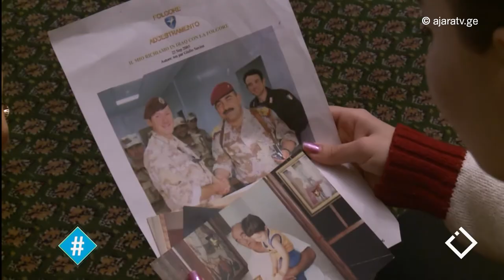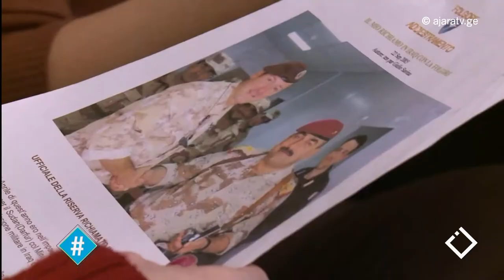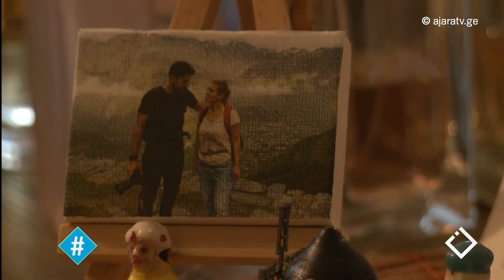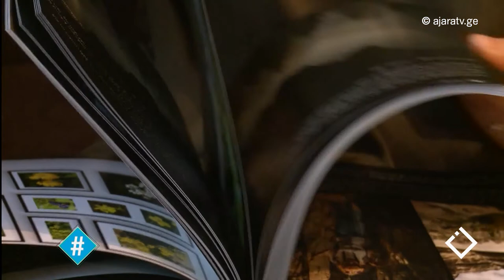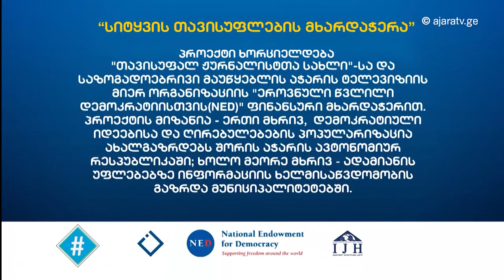მრავალფეროვანი ოჯახი / ხატია სიხარულიძე / სიტყვის თავისუფლების მხარდაჭერა / ჰეშთეგი / Hashtag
ხშირად გვსმენია არაერთგვაროვანი დამოკიდებულება იმ ოჯახების მიმართ, რომელთა ქვეშ სხვადასხვა ეროვნების ადამიანები ერთიანდებიან. რა ხდება დღეს საქართველოში, შეიცვალა თუ არა ხალხის დამოკიდებულება და როგორ ცხოვრობენ მრავალფეროვანი ოჯახები ჩვენ ირგვლივ.
ხატია სიხარულიძე, პროექტის -"სიტყვის თავისუფლების მხარდაჭერა" მონაწილე დაინტერესდა თემით.